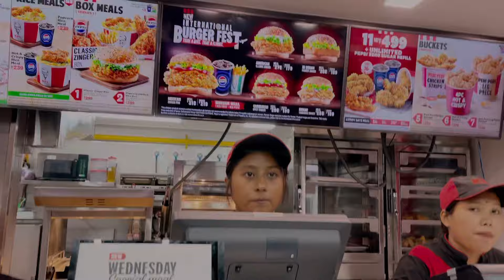Ma ma achar banaikw sansi🤦‍♀️KFC japwinaiya lasing sing🫣galinbai